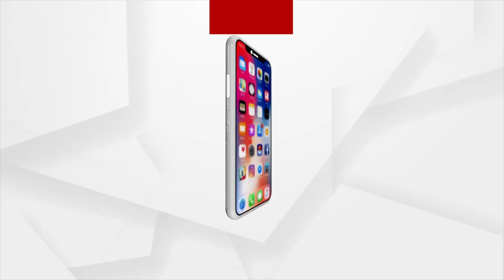ସନ୍ଧ୍ୟା ହେଲେ ହାତୀ ମଣିଷ ସଙ୍ଘର୍ଷ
ଖଣି ଖାଦାନ ଭରା ସୁନ୍ଦରଗଡ ଜିଲ୍ଲା କୋଇଡା ବ୍ଲକ ଠାରୁ ମାତ୍ର 1 କିଲ ମିଟର ଦୂର କାଦୋଢିଆ ଗାଁରେ ଦୀର୍ଘ ଏକ ମାସରୁ ଉର୍ଦ୍ଧ ହେବ ଚାଲିଛି ହାତୀ ମଣିଷ ଲଢେଇ । ବିଲରେ ଫସଲ ଖାଇବା ସହିତ ହାତୀମାନେ ଘର ମୁଁହା ହେଉଥିବା ଅଭିଯୋଗ କହିଛନ୍ତି ଗ୍ରାମବାସୀ । ବନବିଭାଗ ହାତୀକୁ ସୁରକ୍ଷା ଦେଉଛନ୍ତି କିନ୍ତୁ  ଘୋଉଢାଉନାହାନ୍ତି ବୋଲି ଅଭିଯୋଗ କରିଛନ୍ତି